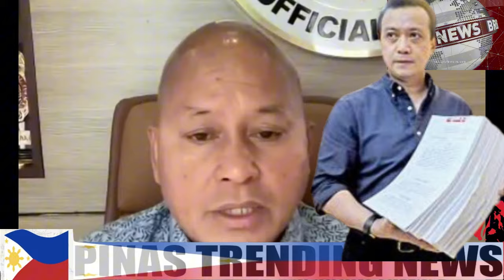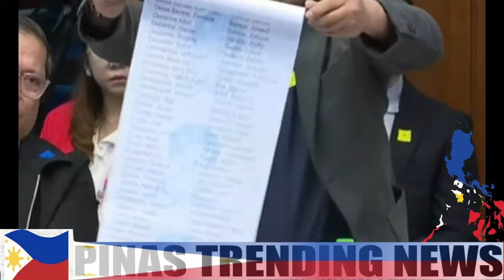𝐇𝐀𝐋𝐀! 𝐒𝐄𝐍. 𝐁𝐀𝐓𝐎 𝐌𝐀𝐘 𝐁𝐀𝐆𝐎𝐍𝐆 𝐏𝐀𝐋𝐈𝐖𝐀𝐍𝐀𝐆! 𝐋𝐀𝐌𝐀𝐍𝐆 𝐀NG 𝐌𝐀𝐘 𝐀𝐋𝐀𝐌!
Comedy Bar: May bayad ang tawa
You can use this content no copyright:
VPsara
Duterte Latest News

comedy, music, entertainment/pop culture, and "how to."